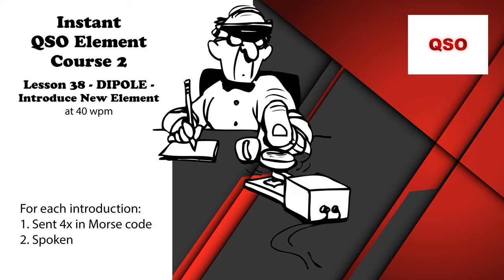Course 2 - Lesson 38 - DIPOLE - Introduce New Element